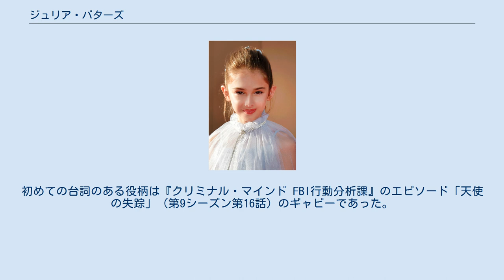ジュリア・バターズ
ジュリア・バターズ（Julia Butters, 2009年4月15日 - ）は、アメリカ合衆国の子役である。
2016年からABCのシットコム『American Housewife』へ出演していることで知られる他、2019年にクエンティン・タランティーノ監督の映画『ワンス・アポン・ア・タイム・イン・ハリウッド』でのトルディ・フレイザー役が批評家に賞賛された。
 カリフォルニア州ロサンゼルスで生まれる。
父のダリンはディズニーのアニメーターである。
 2歳の頃にコマーシャルへの出演でキャリアが始まる。
初めての台詞のある役柄は『クリミナル・マインド FBI行動分析課』のエピソード「天使の失踪」（第9シーズン第16話）のギャビーであった。
2016年に彼女はAmazonプライムのシリーズ『トランスペアレント』に計8話出演する。
その翌年からはABCのシットコム『American Housewife』にアンナ＝カット・オットー役での出演が始まった。
 『American Housewife』への出演により彼女はクエンティン・タランティーノの目にとまり、彼の監督・脚本映画『ワンス・アポン・ア・タイム・イン・ハリウッド』（2019年）で早熟な子役のトルディ・フレイザー役を務めた。